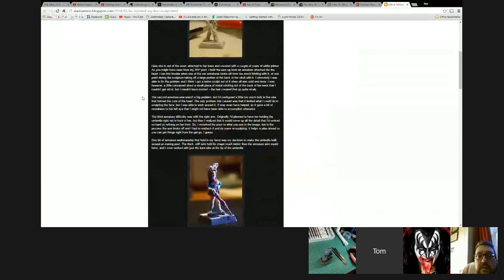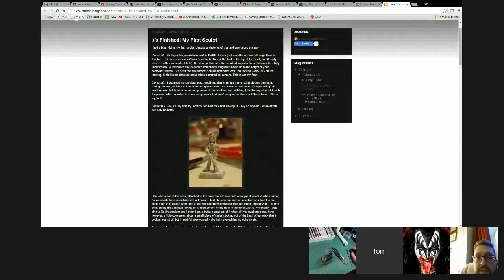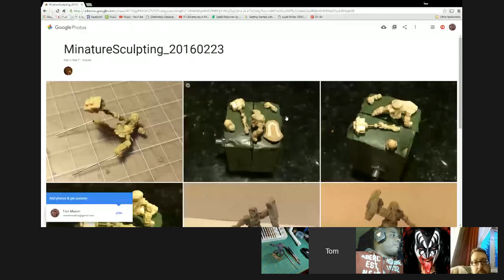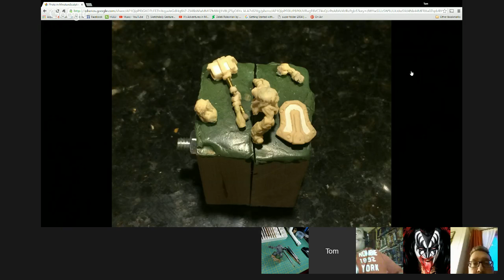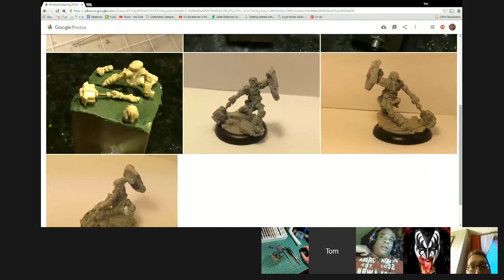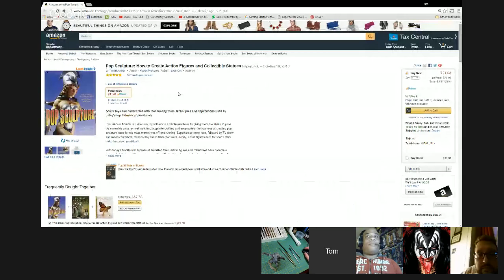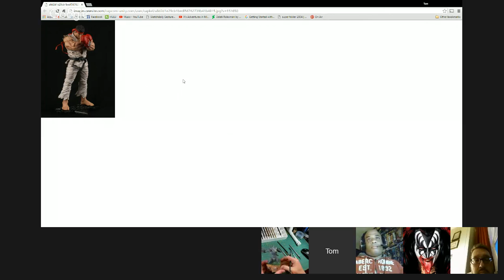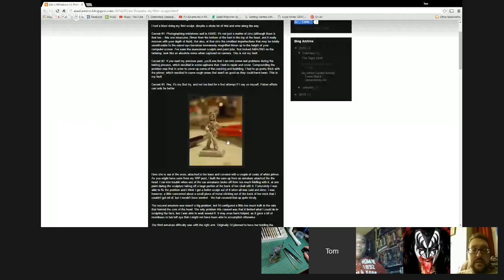Patreon Hangout - February 23, 2016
Patreon Hangout for February, 2016.

Join in the fun by supporting the channel on Patreon!